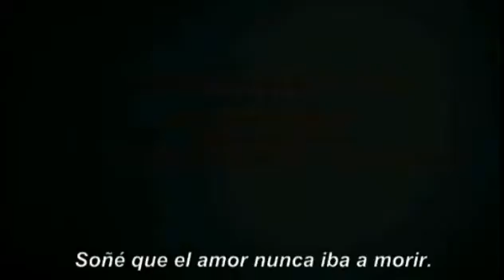Los Miserables ... El fenómeno musical - Plano Espectacular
Te presentamos plano cultural y espectacular de San Luis Potosí y México... En esta ocasión, Los Miserables... EL Musical.